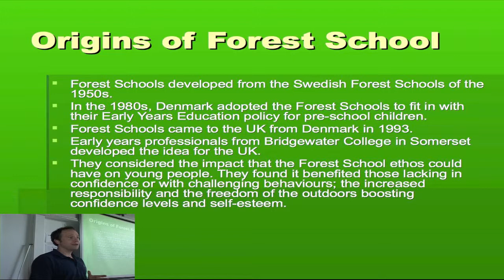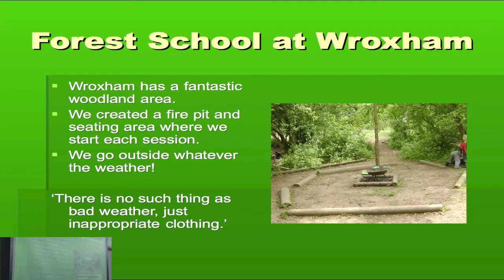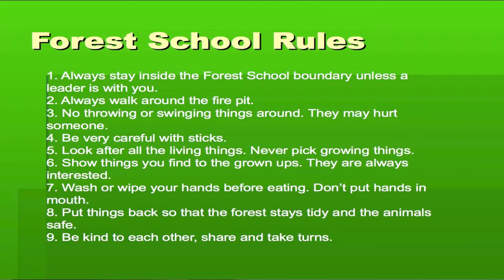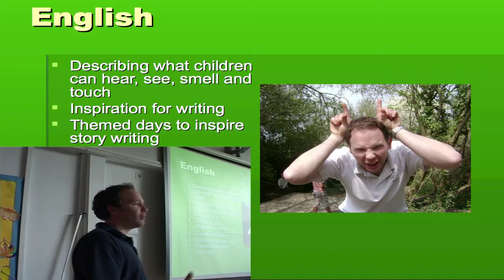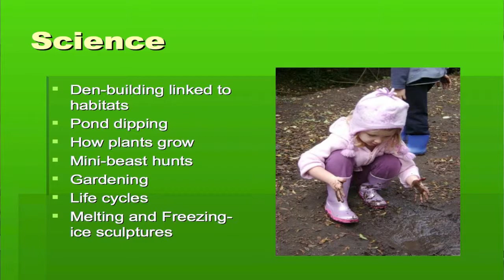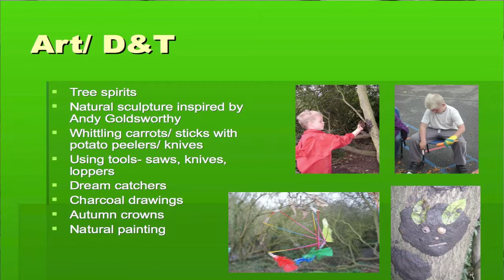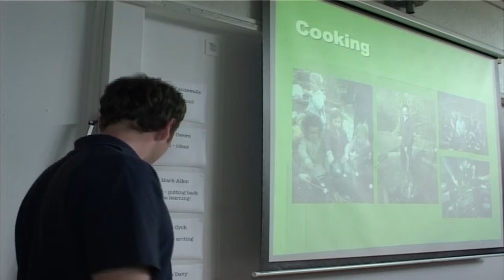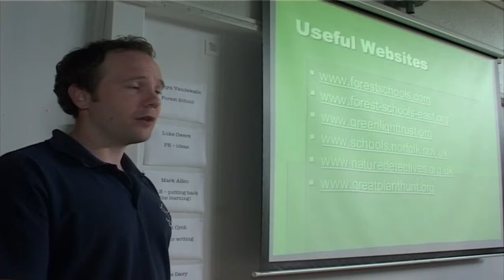Martyn Vandewalle talks about Forest School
Martyn Vandewalle talks about Forest School at Wroxham School